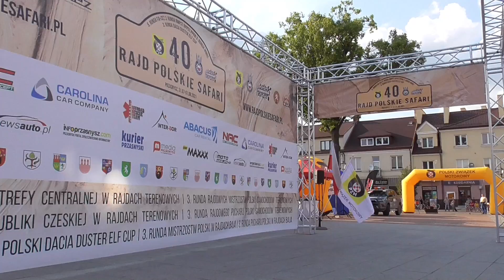40 Rajd Polskie Safari 2021 - Romaldowski / Czekan - Land Rover Discovery KLIP MaxxSport